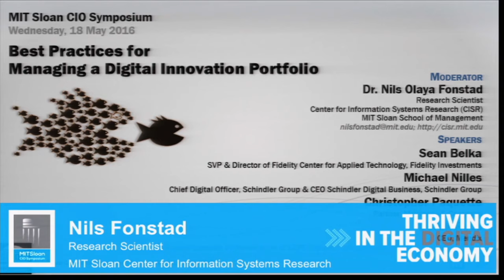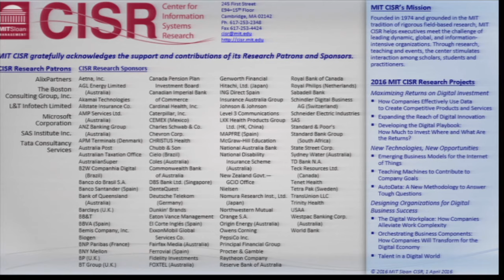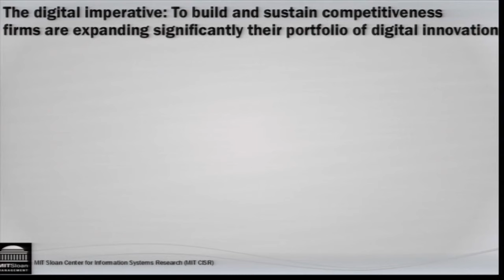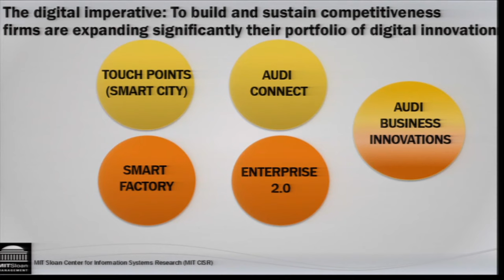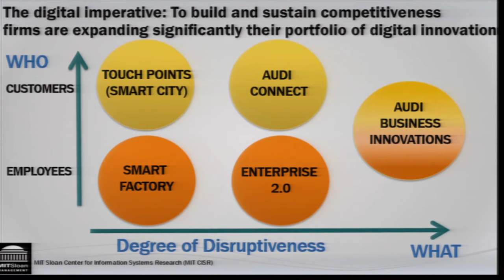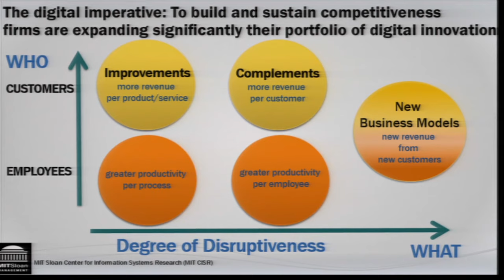2016-08 Best Practices for Managing a Digital Innovation Portfolio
Nils Fonstad, SM ‘96, PhD ‘03, Research Scientist, MIT Sloan Center for Information Systems Research (@NilsFonstad)
Sean Belka, SVP & Director of Fidelity Center for Applied Technology, Fidelity Investments (SeanBelka)
Michael Nilles, Chief Digital Officer, Schindler Group & CEO Schindler Digital Business, Schindler Group (@MichaelNilles)
Christopher Paquette, Partner, McKinsey & Company (@paquettecm)
Derek Roos, Co-Founder & CEO, Mendix (@MendixCEO)
Many global companies are feeling growing pressure to rapidly respond to local business demands. MIT research has found that IT units are supporting these demands competitively in two fundamentally different ways: (1) reusing technology and business components, and (2) engaging in off-platform experiments. In addition, to practice both types of innovation simultaneously, they are engaged in new collaborations with internal and external stakeholder groups to create a simple and relevant set of reusable components; foster their reuse; and engage in and learn from experiments. This panel discussion with leading CIOs will explore best practices for managing a portfolio of innovations.